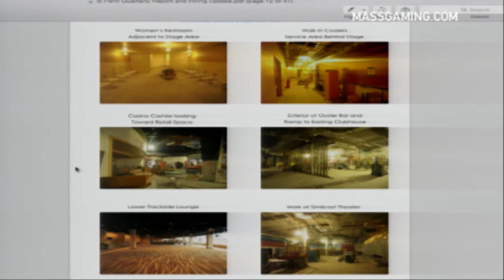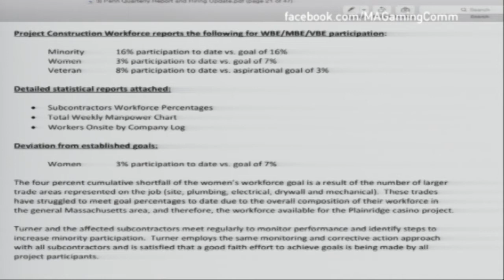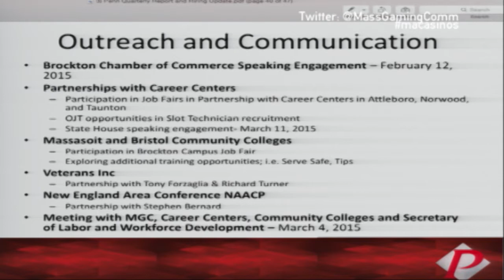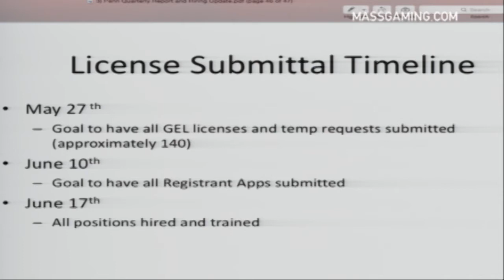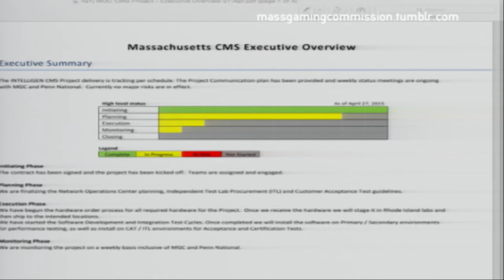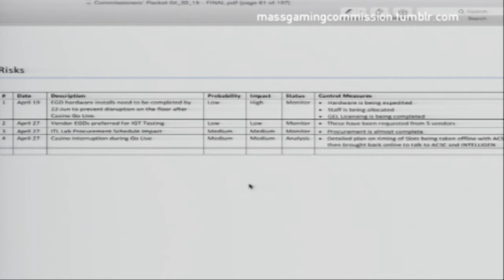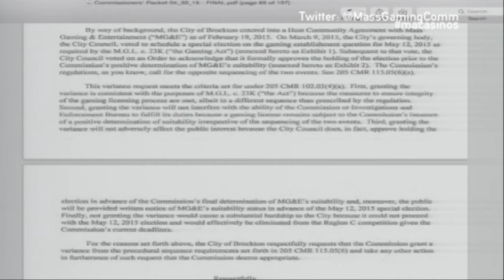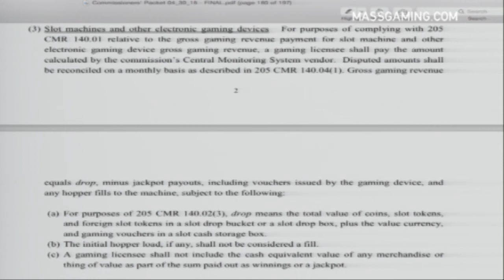MGC Meeting 4.30.15